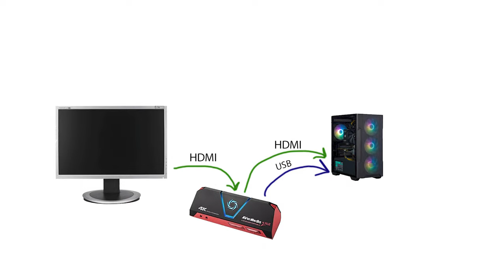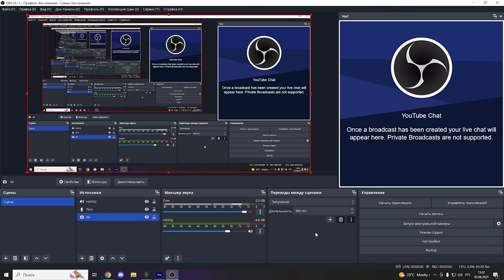Играй стрим с одного пк 🤔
Случайно встретил в просторах ютуб видео с этой картой, хочу развеять небылицы.